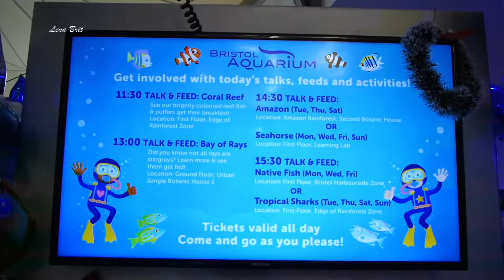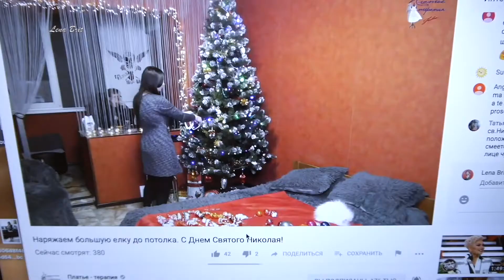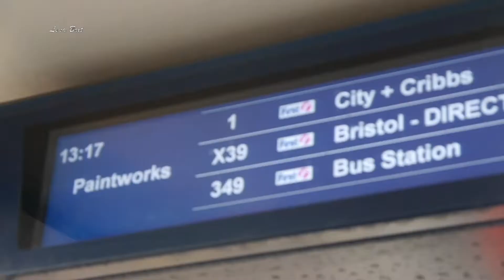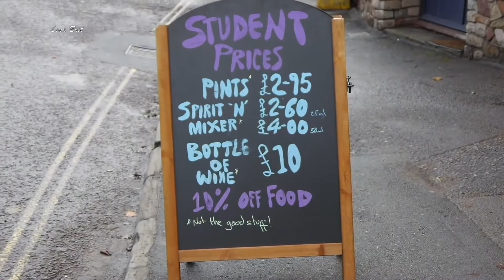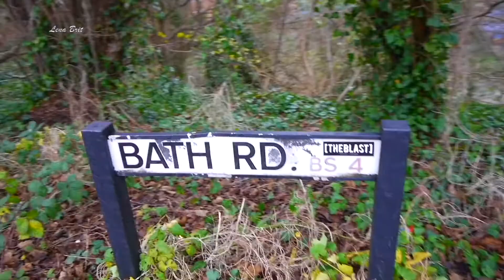Жизнь в Англии #2: аквариум 🐠 DIY костюм ангела 😇 Клифтонский мост 🌉 рождество и НГ в Англии 🎄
ВЛОГ о жизни в Англии, город Бристоль